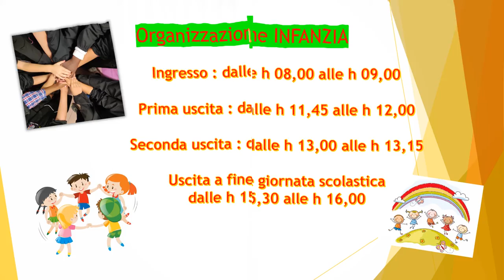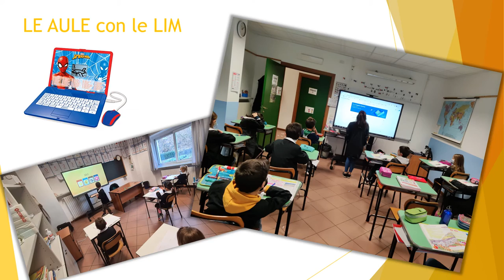Scuola dell'infanzia e scuola primaria di Melazzo - IC Spigno M.to